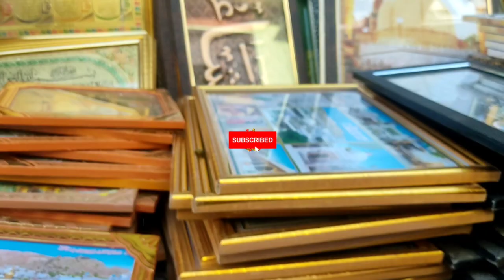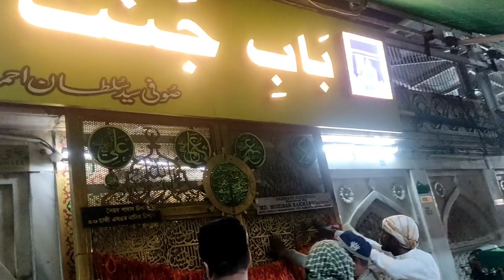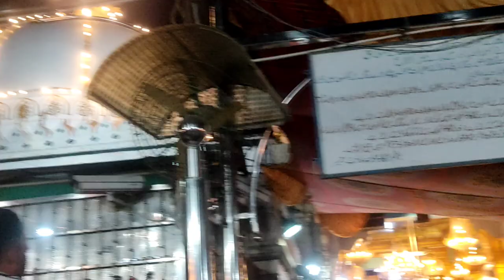Ajmer Sharif Dargah | Worlds Biggest Kadai In Ajmer Mosque | Ajmer Qawwali | Khwaja Ji | Ajmer Day 1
Hello guy's this is fiza here, I'm back with a new vlog " Ajmer Sharif Dargah " Ajmer Dargah is a Sufi tomb of the revered Sufi Saint, moinuddin chisti located at Ajmer, Rajasthan.

Peaceful place ever, I'm so blessed & lucky that i visited Ajmer Dargah, Alhamdulillah. I'm sharing vlog with some kinds of information. Must check it out.

There's nothing like a specific religious people only can go it's not like that for visiting mosque, everyone can go no partiality or any restrictions there. Pray & Get Blessed.

World's Biggest Deg (4800 kg)
In 1568, Akbar donated a deeg (cauldron) to the dargah since he made a wish to donate it after winning the battle of Chittorgarh. The deeg was made of an alloy of seven metals, one of which was brought from Colombo, Sri Lanka. The diameter of the deeg is 20 feet. The rim of the deeg was made in such a way that it never gets hot even while the bottom of the deeg is ignited and the food is being cooked. The deeg was brought on elephants as three separate parts and the three parts were reassembled there. This deeg is the biggest deeg in the world. Akbar himself prepared the first dish in this deeg, tasted it and shared it with other fakirs near the dargah. The smaller deeg was donated by Jahangir as a part of family tradition.

Must Check It Out My More Video's ⬇️😊